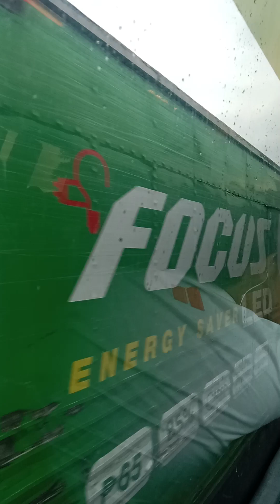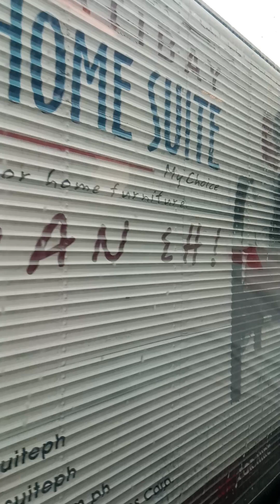WOW!😲 UNBELIEVABLE SLOW TRAFFIC IN THE PHILIPPINES